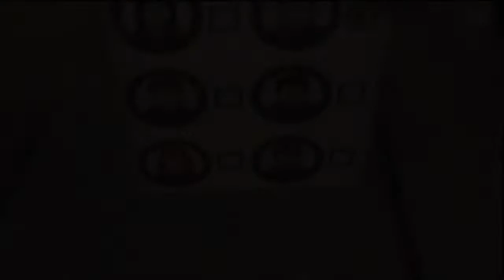Drea and Mark Play Lego Harry Potter Years 5-7 Episode 9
IT'S TIME TO DDDDDDDDDUEL!

Let us know what else you want to see us play!

Make sure you're following us on Twitter!